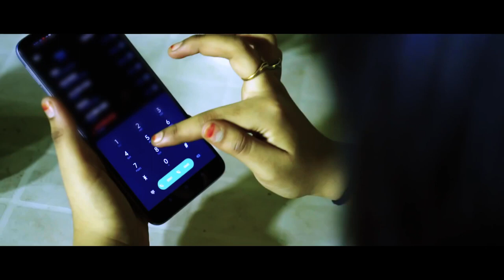VIDEO - Meri Hoke Rehna | Full Music Video | Sameer | Sahil | Mufida | New Song 2023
Present by : Image Production & Music 4u
Featuring : Sameer Chaudhary |
Sahil Chaudhary | Robin Krishna Singh | Mufida Khan
Produced by : Image Production
Directed by :
Music & Singer : Bikramjit Ranjha
Lyrics  :  Raj Sagar
Edited by  :
Choreographer : Deepak
Dancers : Muskan malik | Anshika malik | kashish
Line Producer : Gaurav Kumar
Production Manager : Armaan
Makeup Hair : Manoj & Golu Maheswari
Mixing mastering Gillson Studio
Digital :
Meri Hoke Rehna  viral song,
Meri Hoke Rehna hindi song,
Meri Hoke Rehna hindi remix,
Meri Hoke Rehna hindi
Meri Hoke Rehna gana,
Meri Hoke Rehna official video,
Meri Hoke Rehna hindi new song,
Meri Hoke Rehna hindi new version,